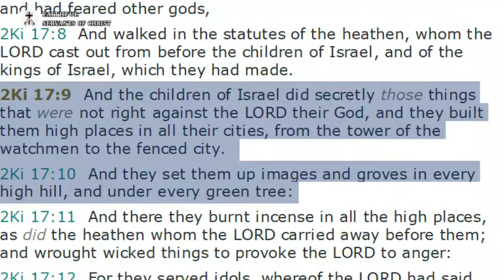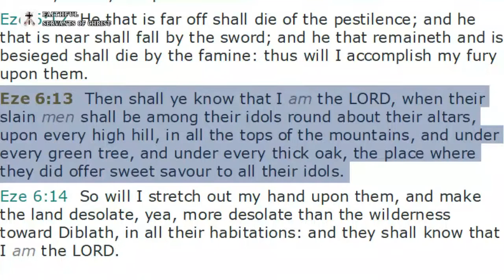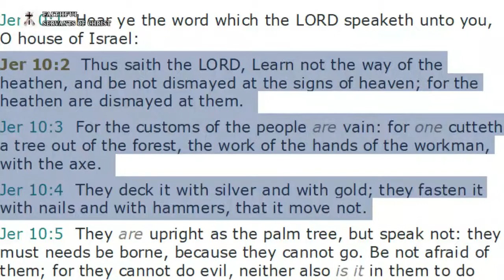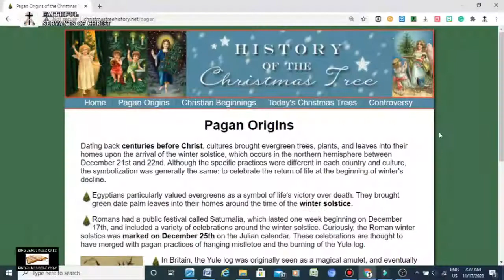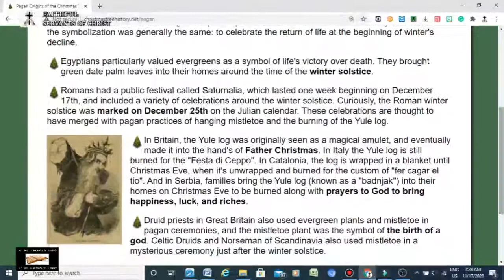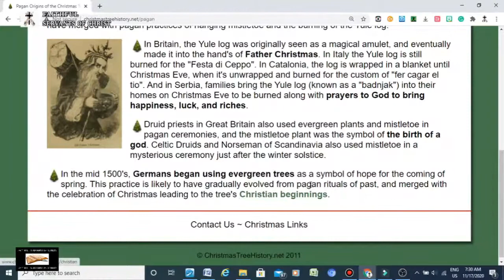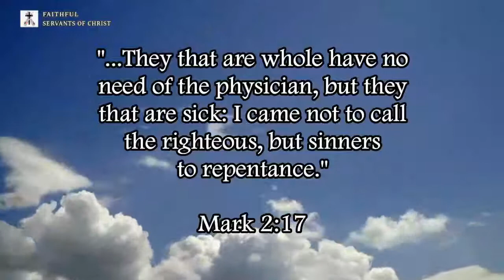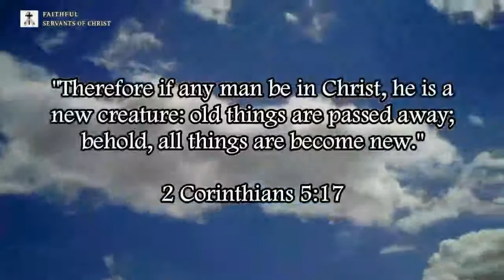The Pagan Roots Of Christmas Trees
Jeremiah 10:2-4 (KJV) - "Thus saith the LORD, Learn not the way of the heathen, and be not dismayed at the signs of heaven; for the heathen are dismayed at them. 3 For the customs of the people are vain: for one cutteth a tree out of the forest, the work of the hands of the workman, with the axe. 4 They deck it with silver and with gold; they fasten it with nails and with hammers, that it move not."